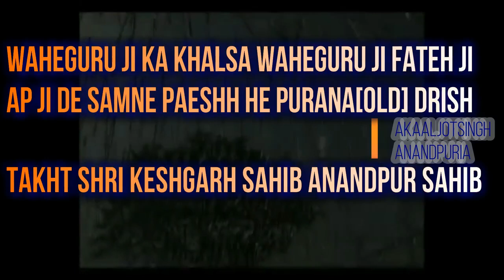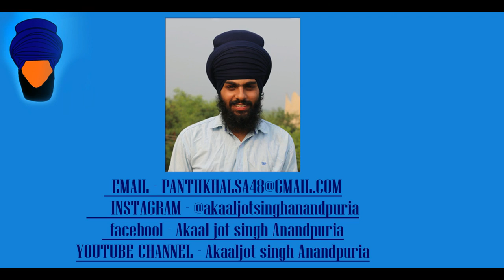ਪੁਰਾਤਨ ਦਿ੍ਰਸ਼ ਤਖਤ ਸ਼੍ਰੀ ਕੇਸਗੜ ਸਾਹਿਬ